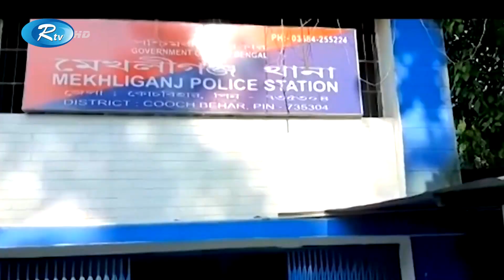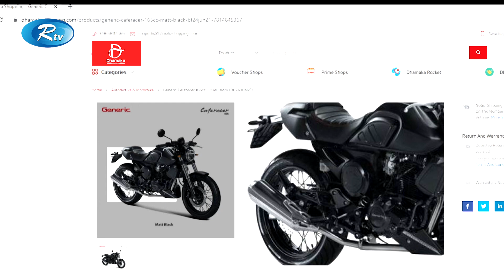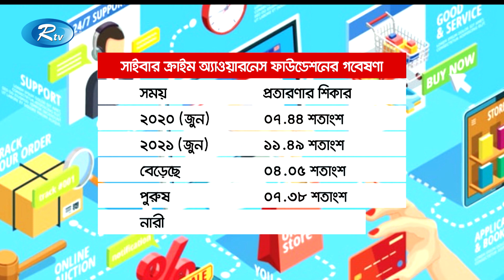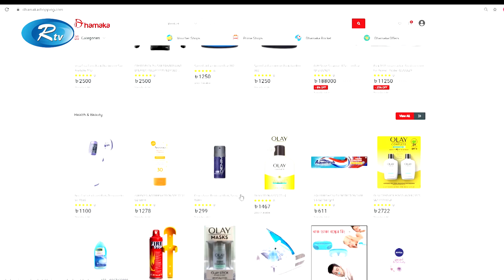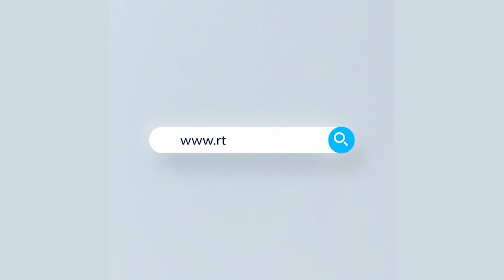Rtv Raater News | রাতের সংবাদ | ০৫ সেপ্টেম্বর, ২০২১